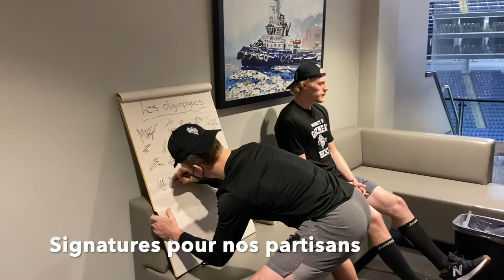Jour 10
Avant dernière journée dans l'environnement protégé.

Défaite de 2-1 contre les Remparts. Voici un petit récapitulatif de notre journée.